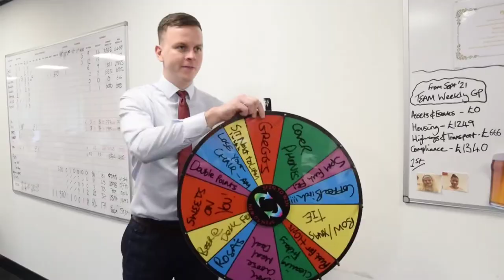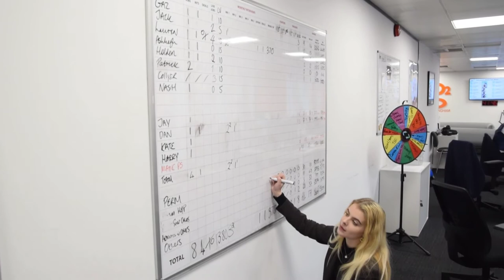g2 Recruitment Birmingham Office 2022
Since opening in 2017,  g2 Recruitment's Birmingham Office has gone from strength.

Under the guidance of Regional Sales Director Liam Neal, our Birmingham office was our fastest growing office in the whole g2v Recruitment group.

From here, g2 Recruitment Birmingham has been a stepping stone for many recruitment consultants to start their careers and progress on to various promoted roles throughout the business and even opening up their own personal offices throughout the UK and EU.

About g2 Recruitment.

We are the leading technical recruitment agency within the Technology, Engineering, Life Sciences, Energy, and Public sectors. We place contract and permanent staff across the world. Our rapid growth has enabled expansion in London, Bristol, Manchester, Birmingham; and overseas in the USA, Germany, Belgium, Denmark, and the Netherlands.

Working with large multi-national organisations all the way to SME's helping them to achieve their recruitment goals resolve their resourcing challenges, including relocation and visa support.

We support both our clients and candidates from the start of the recruitment process and continue to do so, as our teams are on hand and dedicated to you and your recruitment needs.

Since 2004, g2 Recruitment has provided superb quality service to clients and candidates developed by high levels of motivation, excellent standards and exceptional customer care We are amongst the most respected recruiters in the sectors we work in and the best performing.

Our team of experts listen to your recruitment needs and only prescribes solutions of the highest standards. By dividing our consultants into vertical market areas within your industry, you can rest assured that you are only ever be dealing with a technical expert who understands the terminology and nuances that you do not get with most other agencies.